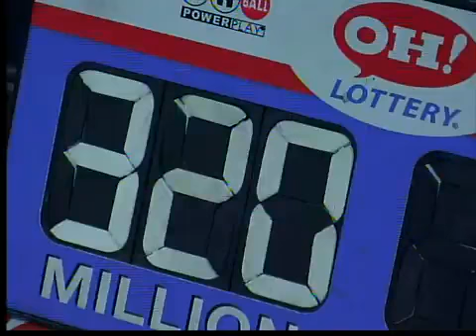5am: $320 million jackpot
Cleveland prepares for near record-setting Powerball jackpot